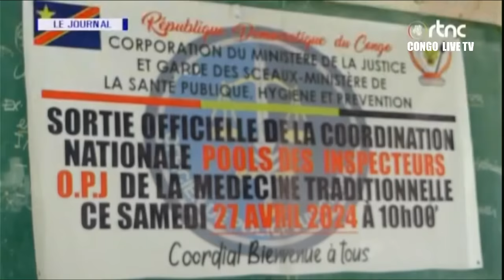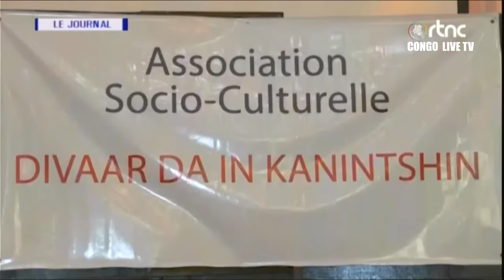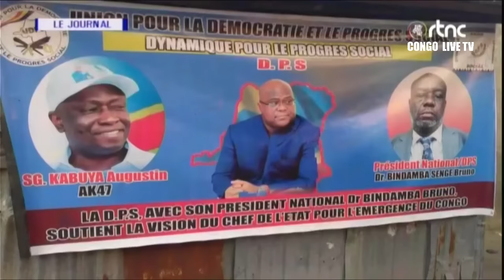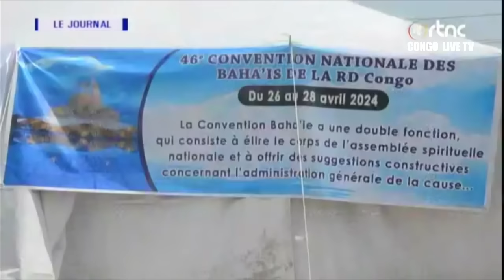🔴RDC : SUIVEZ LE GRAND JOURNAL DE CE LUNDI LE 29.04.2024 RTNC EDITION 19H00